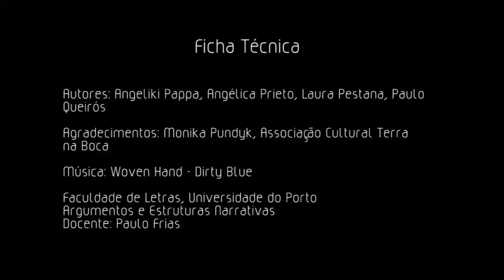Short Film "Monika - Dança Contemporânea" (Porto 2012)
Mini Documentário realizado por Paulo Queirós, Angélica Prieto, Laura Pestana e Angeliki-Ioanna Pappa, no âmbito da cadeira de Argumentos e Estruturas Narrativas, do curso de Ciências da Comunicação da UPorto. Trata de uma professora de dança contemporânea, natural da Polónia, e que vive em Portugal há 3 anos.